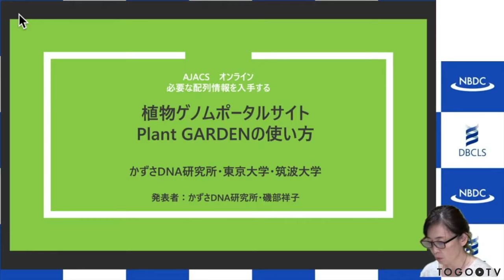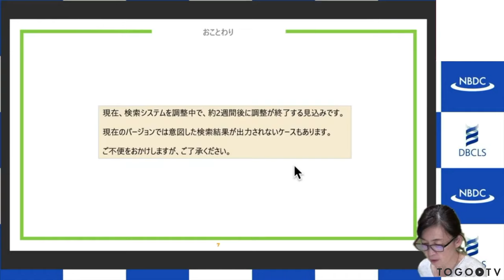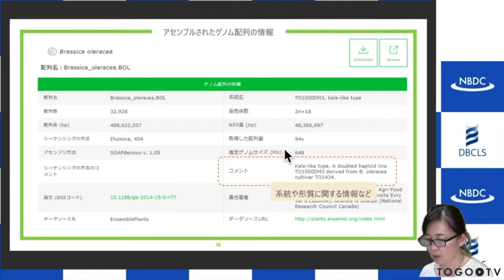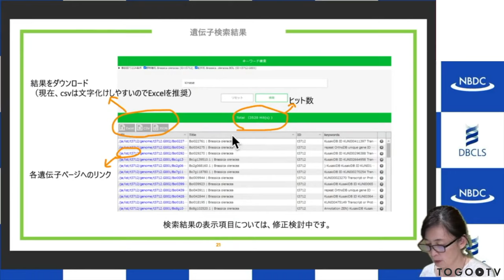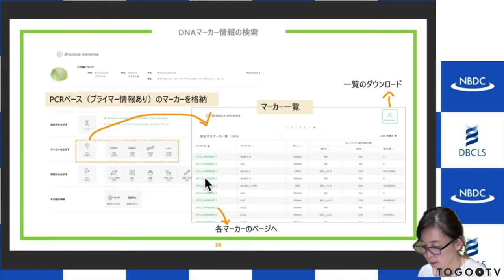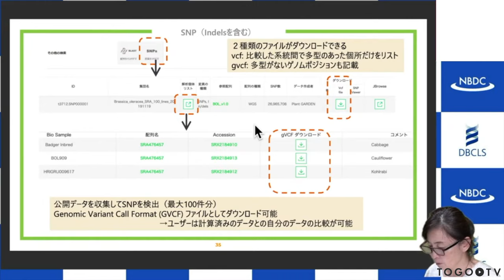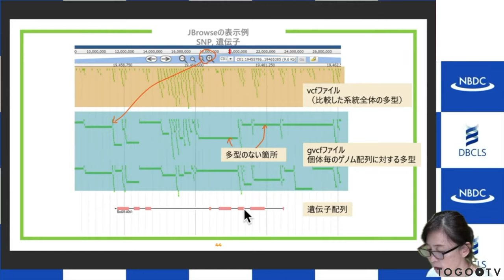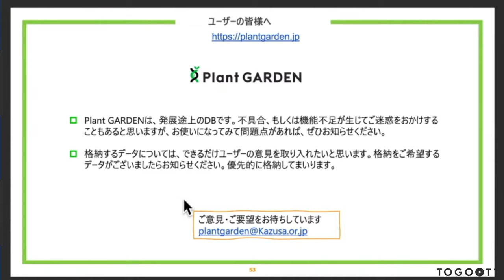植物ゲノムポータルサイト・Plant GARDENの使い方 ＠ AJACSオンライン2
本日の統合TVは、2020年10月14日に開催された統合データベース講習会:AJACSオンライン2から、かずさDNA研究所 植物ゲノム・遺伝学研究室 磯部 祥子 氏 による「植物ゲノムポータルサイト・Plant GARDENの使い方」をお送りします。約50分です。なお、オンライン配信時の機材不調により講師の映像と音ズレが発生していますが、進行には問題ありません。
本講演では、主に植物のゲノムや遺伝子配列、マーカー情報の検索や取得ができるようになることを目標に、100を超える植物ゲノム情報が格納されている植物ゲノムポータルサイト・Plant GARDEN（ Genome And Resource Database ENtry ）の使い方を紹介しています。

0:00 植物ゲノムポータルサイト・Plant GARDENの使い方 ＠ AJACSオンライン２
1. Plant GARDENの概要(0:33)
2. Topページの構成と方針(2:46)
3. Plant GARDENに格納されているコンテンツテーブル（2020年10月現在）(4:46)
4. 植物種から探す方法の紹介（生物種別の検索）(7:11)
4-1.全植物種リスト(7:33)
4-2.植物種別ページの構成とコンテンツの説明(10:35)
4-3.ゲノム配列情報における変種・亜種（作物分類）の取り扱い(12:30)
4-4.アセンブルされたゲノム配列の詳細ページ(13:38)
キュレーション内容とデータダウンロード、 JBrowse上の表示、 配列の切り出しの機能の説明。
4-5.アセンブルされた配列情報のリストとSNP検出に用いられたSRA配列のリスト(17:21)
植物種別ページの「ゲノム配列をみる」項の「すべて」ボタンをクリックするとリストのページに移動します。
4-6.遺伝子のキーワード検索(18:26)
遺伝子リストの表示方法裏技、検索結果リストのダウンロード機能の説明。
4-7.遺伝子の詳細ページ(22:00)
アノテーション情報の説明、遺伝子配列の取得方法、JBrowse上の表示機能の説明。
4-8.遺伝子の機能からの検索（GO, KOのtermを利用した検索）(26:35)
GO: Gene Ontology、KO: KEGG Ontology
4-9.DNAマーカー情報の検索(27:30)
植物種別ページの「マーカーをさがす」項の各ボタンをクリックすると、リストのページに移動します。
4-10.DNAマーカーの詳細ページ(28:35)
4-11.形質と連関するマーカー情報の検索(29:38)
植物種別ページの「形質からさがす」項の各ボタンをクリックすると、連関マーカーがマッピングされた物理地図とリストのページに移動します。
4-12.形質リストページからのマーカー詳細ページ表示(31:33)
JBrowseで表示することにより、着目するQTLに対して近傍にある遺伝子やSNPの情報を調べることができます。
4-13.形質情報の詳細ページ(32:16)
4-14.BLAST検索(32:45)
植物種別ページの「その他の検索」項の「BLAST 配列からさがす」ボタンをクリックすると、BLAST検索のページに移動します。
4-15.SNPs（Indelsを含む）の検索(33:27)
植物種別ページの「その他の検索」項の「SNPs 変異をさがす」ボタンをクリックすると、最大100系統のSRAデータを用いて検出したSNPsのVCFファイルのリストページへ移動します。各SNPはJBrowse上に表示することができます。また、このリストから、VCFファイルをダウンロードできます。
このリストの中の「解析個体リスト」ボタンをクリックすると、検出に利用した系統とそのSRAデータのリストページへ移動します。系統別の各SNPはJBrowse上に表示することができます。また、解析個体リストから系統毎のgVCFファイルをダウンロードできます。
5. Topページからの検索機能（生物種・ゲノム横断的な検索）(35:55)
5-1.Topページ上部の検索ウィンドウを利用したキーワード検索(36:07)
生物種横断的な検索ができます。
5-2.Topページ「他の方法でさがす」の機能を利用したキーワード検索(37:22)
5-3.Topページ「他の方法でさがす」の機能を利用したBLAST検索(38:00)
5-4.Plant GARDENコンテンツの検索（データ種別リストの表示）(38:40)
Topページの「データ 一覧」項の「データ 一覧」ボタンをクリックすると、生物種別の登録情報の有無がまとめられたリストページへ移動します。
5-5.マーカー・形質リストの表示(40:18)
Topページの「データ 一覧」項の「マーカー」ボタンをクリックすると、生物種別、マーカー種類別の登録件数とリンクがまとめられたリストページへ移動します。
Topページの「データ 一覧」項の「形質」ボタンをクリックすると、生物種別、形質カテゴリ別の登録件数とリンクがまとめられたリストページへ移動します。
5-6.JBrowseでのゲノム別データ登録情報の確認方法(41:08)
JBrowseからも、ゲノムごとに登録されている情報を確認することができます。
画面左上に「Select tracks」タブが表示されている場合は、これをクリックした後に表示される「Select Tracks」ウィンドウに、登録済みデータがチェックボックスとともに表示されます。また、「Select tracks」タブが表示されていない場合は、左側の「Available Tracks」パネルに、登録済みデータがチェックボックスとともに表示されます。
5-7.JBrowseの表示例（vcfファイルとgvcfファイルの比較によるSNPと近傍の遺伝子の表示）(41:45)
Trackでは、vcfデータは”t”から始まる名前、gvcfデータは”SRX”などから始まる名前がついています。
5-8.JBrowse上のSNP表示（各SNPの精度など詳細情報の表示方法）(42:30)
6.解析ツール(43:04)
6-1.SNP検出パイプライン(44:04)
Topページの「解析してみよう」項の「SNP Detection」ボタンをクリックすると、配列解析システムのログインページへ移動します。登録アカウントでログインし、表示に従って解析を実行します。
7.ユーザーの皆様へのお願い(47:00)